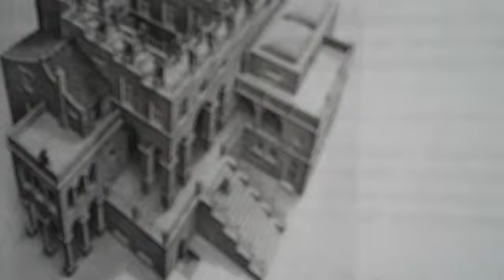Fr. David McCallum, S.J. Introduction to Shadow Work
Recorded on October 10, 2009.  In Jungian psychology, the shadow or "shadow aspect" is a part of the unconscious mind consisting of repressed weaknesses, shortcomings, and instincts. It is one of the three most recognizable archetypes, the others being the anima and animus and the persona. "Everyone carries a shadow," Jung wrote, "and the less it is embodied in the individual's conscious life, the blacker and denser it is." [1] It may be (in part) one's link to more primitive animal instincts,[2] which are superseded during early childhood by the conscious mind.